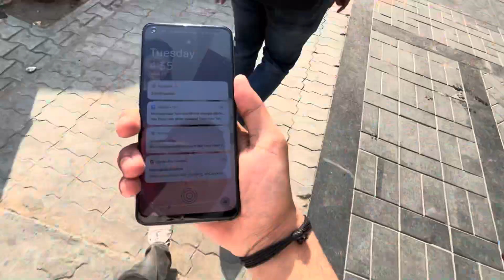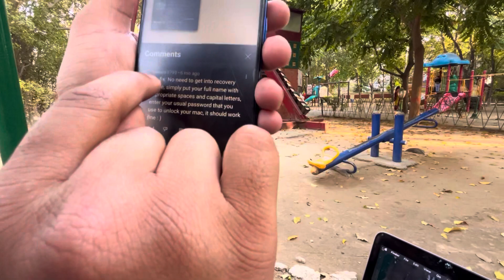Punjab Or Modification 😍 | LPU Last Exam 😲 | College Se Jalandhar 🔥 | LPU Admission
Lpu Btech placement, LPU 2024 Addmision, LPU Placement, LpU Campus , Lovely Professional University, LPU Vlog LPU BCA